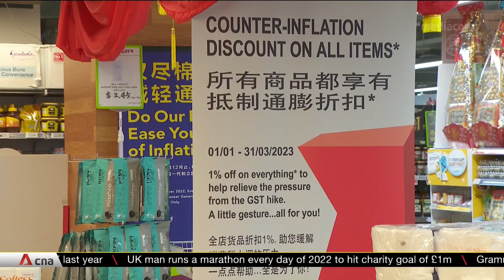Helping shoppers to stretch their dollar amid GST hike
Some retailers are helping their customers to save money by offering discounts and promotions, following a GST hike that kicked in on Jan 1. CNA's Clara Lee reports.